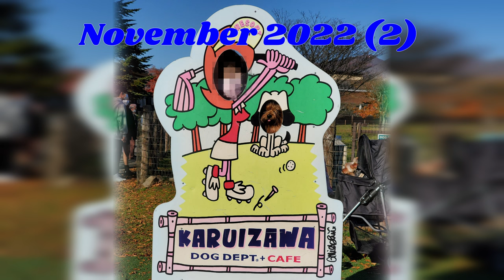【Small and cute Yorkshire terrier dog with tongue out】Karuizawa with my friend Moko-chan😃😃(^^)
*Lan
Breed: Yorkshire Terrier
Date of birth: June 18, 2018 (5 years old)
　　　Gender: girl
　　　Weight: 2.05Kg
Personality: Tomboy, fearless, gluttonous